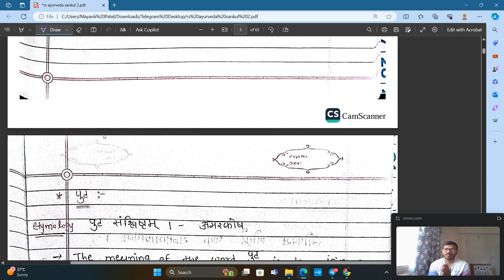marana concept in puta, rasa shastra, ayurveda sankul gujarati lecture, puta, ccim, ncism,